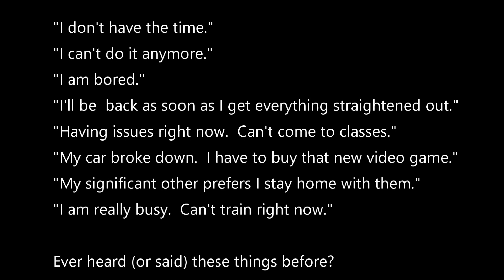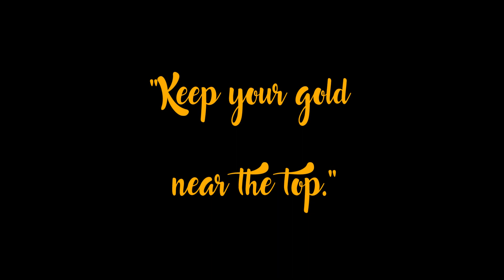Time Management. I can't train anymore. Priorities.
Priorities, time management and leisure time.